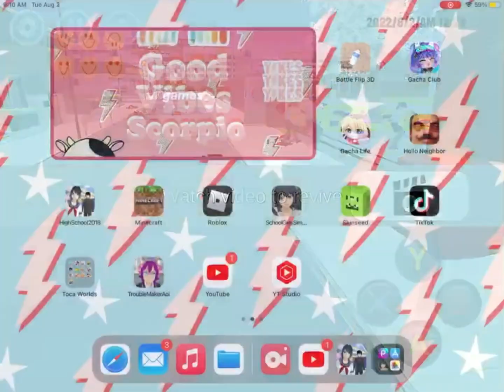Everyone knows my secret.. || High School 2018 || 104 subscriber special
I really didn’t think I had a chance to even get 1 subscriber 😭
But thanks to you guys, you made my dream possible! 🥰
Thank you guys so much ilysm ❤️